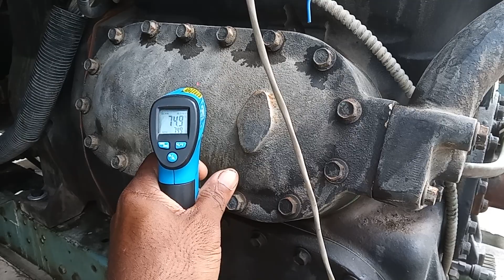york reciprocating compressor valve reed leaking or defective. compressor head high temperature 115c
york reciprocating compressor valve reed defective. cylinder head high temperature